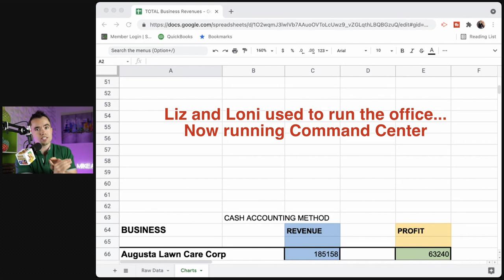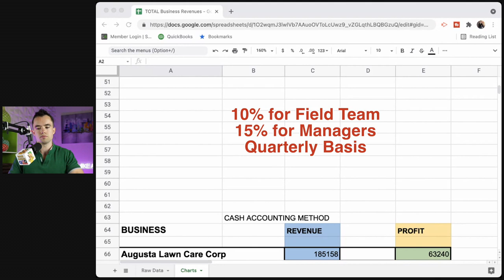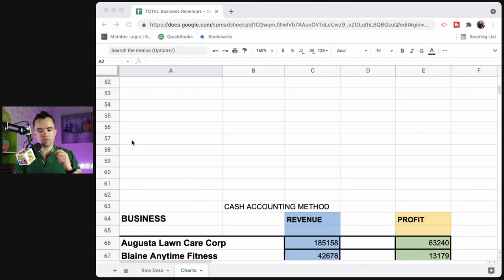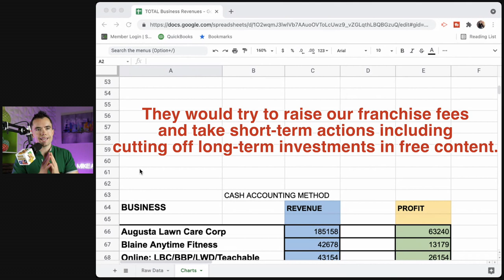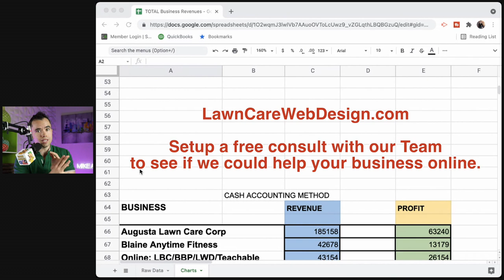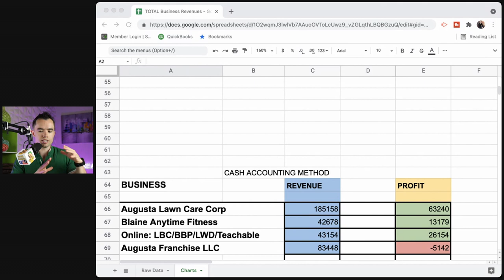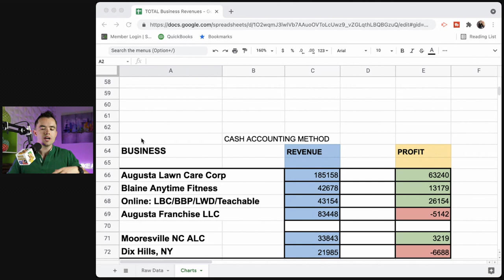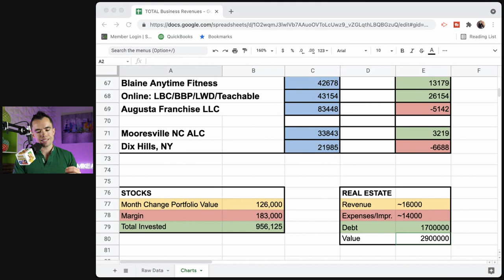How Much Money Can You Make Mowing Lawns? [Financials Revealed!]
In this video I reveal the revenue & PROFITS from my LAWN CARE Business in one month...
 Today I show all my businesses revenues and profits for the month of June 2021. Augusta Lawn Care is a franchise but the first location is about 7-8 years old and has had exceptional performance this year.